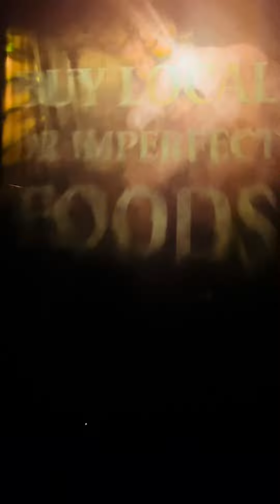Arcadia Earth VLOG 2022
Immersive interactive museum for climate change